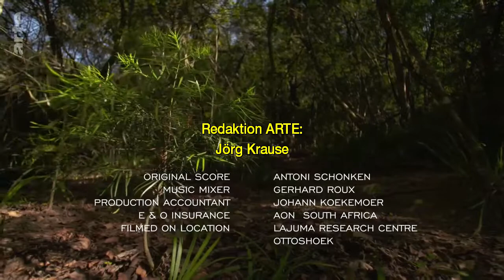Wüste Wurzeln, starke Stämme: Das Afrogelbholz Doku (2017)